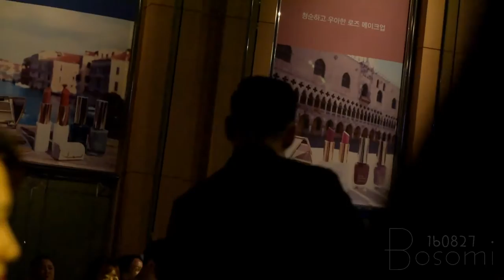160827 missha F/W GREETING DAY. g soul